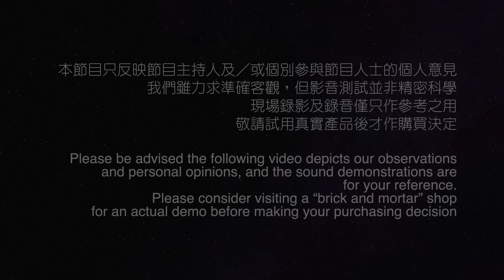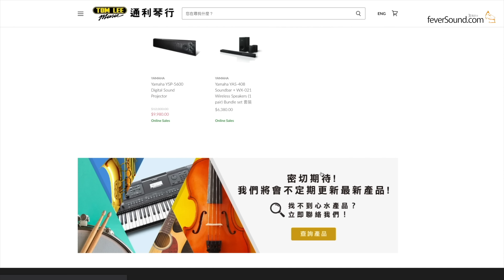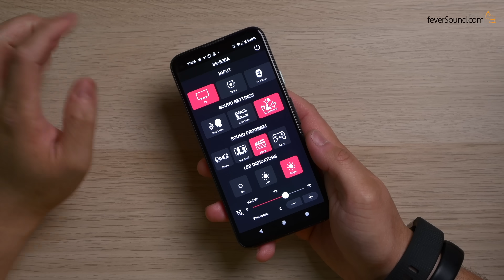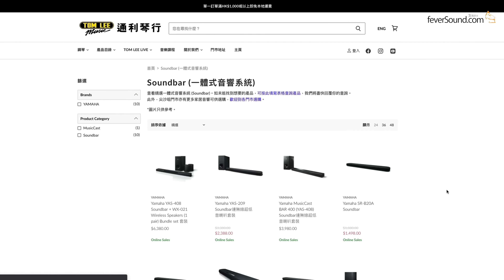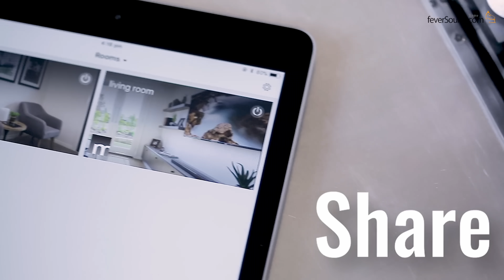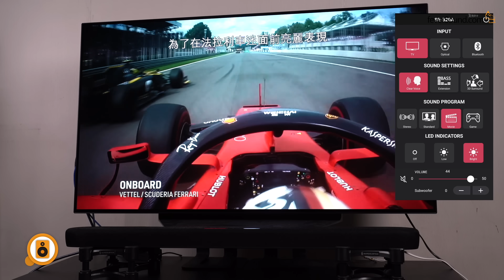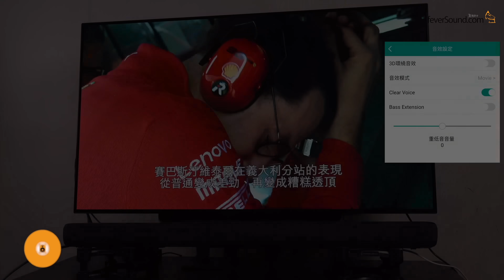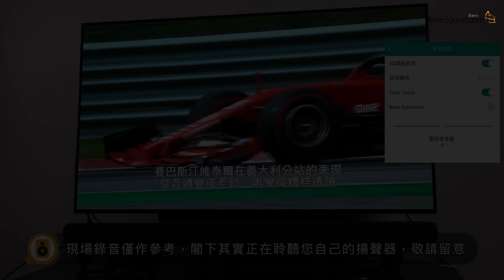拆解 5 款入門 Yamaha Soundbar｜YAS-209 SR-B20A 同場實試｜艾域實試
Chapters
0:00 開始
0:46 艾域對 Soundbar 的看法
2:21 5 套 Yamaha 入門 Soundbar 全解構
7:05 Yamaha SR-B20A 評測
9:28 Yamaha YAS-209 評測
11:02 Yamaha Soundbar 有優惠
11:41 Q&A 時間